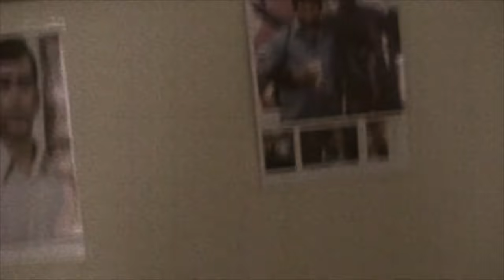ঢাকা, বাংলাদেশে ঈদ | স্মৃতির পাতা থেকে | Eid Memories in Dhaka, Bangladesh | Shehwar